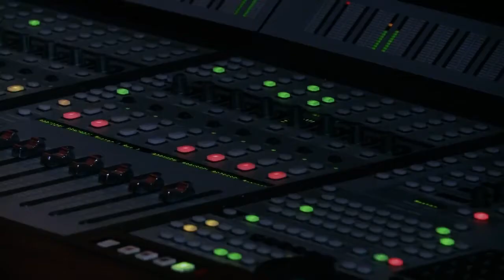MAX SANTALUCIA One Man Band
A SMALL DOCUMENTARY ABOUT ME, MADE WITH A LITTLE HELP FROM MY FRIENDS...HAVE A LOOK AND TELL ME WHAT YOU THINK!
THANX!
MASSIMO